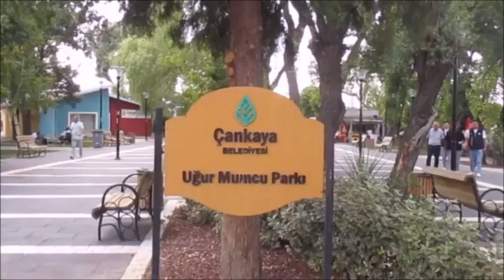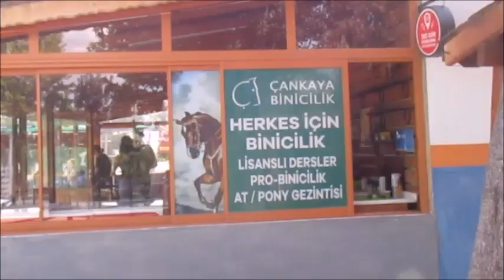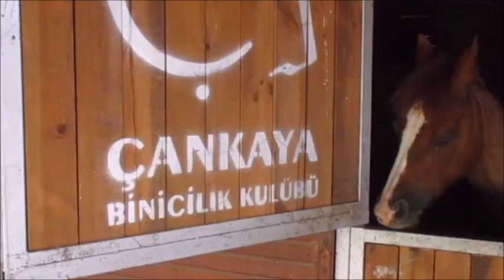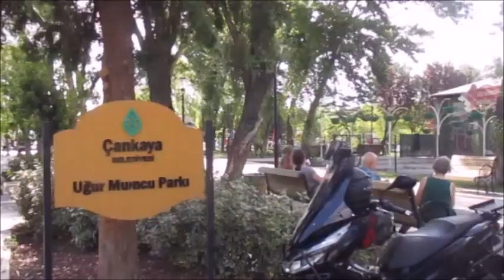ANKARA Çankaya Çukurambar'da UĞUR MUMCU PARKI 2024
Ankara Uğur Mumcu Parkında gezinti, PONY PARK ÇANKAYA BİNİCİLİK KULÜBÜ  7/7/2024